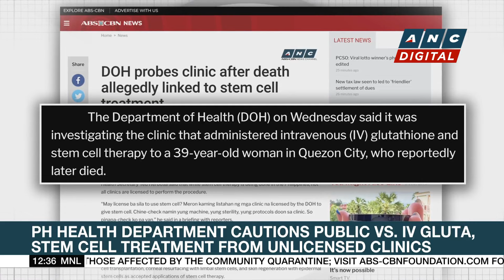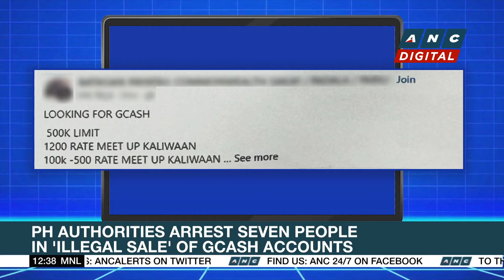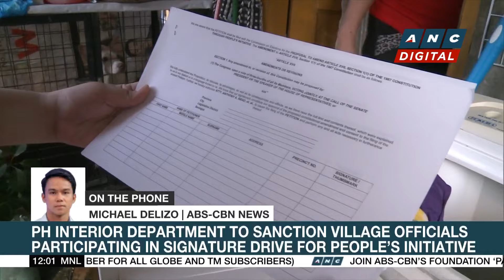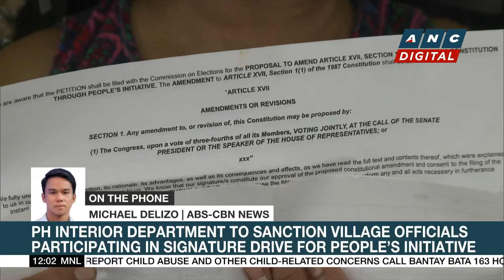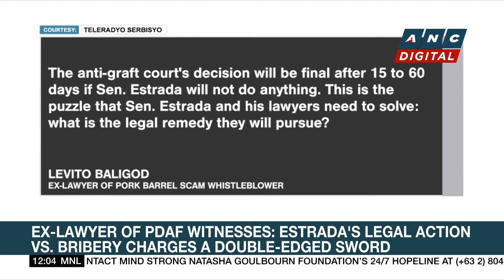Power rates to go up as PH energy regulators lift suspension on fit-all collection | ANC